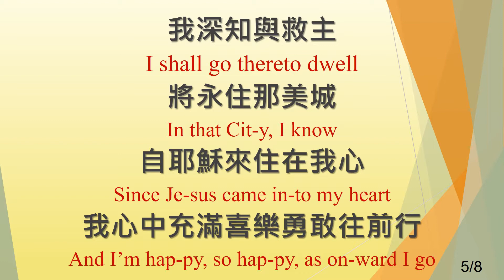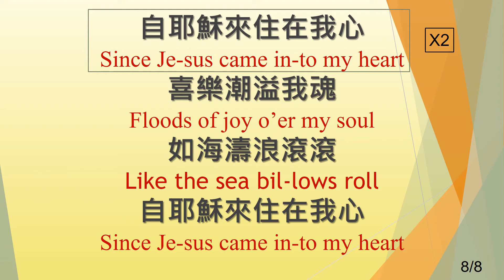自耶穌來住在我心 Since Jesus Came Into My Heart _instrumental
自耶穌來住在我心 Since Jesus Came Into My Heart
赞美诗练习_instrumental + 屏幕歌詞